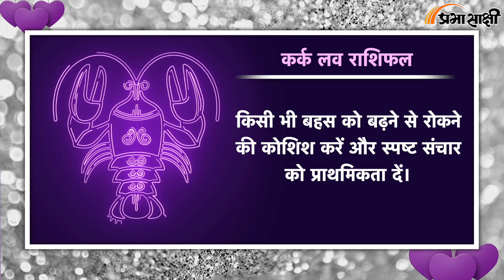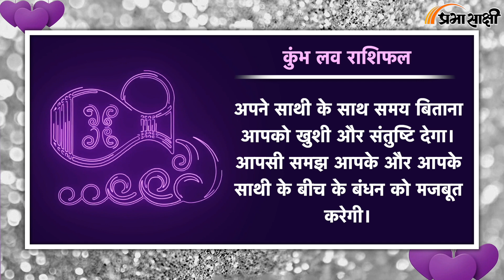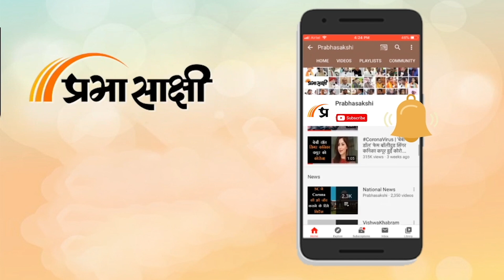Love Horoscope 04 Oct 2024 | आज का प्रेम राशिफल 04 अक्टूबर | प्रेमियों के लिए कैसा रहेगा आज का दिन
दैनिक प्रेम राशिफल 04 अक्टूबर 2024: इन राशियों के जातकों में आज रोमांटिक माहौल रहने की संभावना है। सभी सूर्य राशियों के लिए दैनिक ज्योतिषीय भविष्यवाणियां पाएं।

0:00 Intro
0:05 मेष
0:15 वृष
0:24 मिथुन
0:34 कर्क
0:43 सिंह
0:52 कन्या
1:01 तुला
1:10 वृश्चिक
1:20 धनु
1:29 मकर
1:38 कुंभ
1:48 मीन